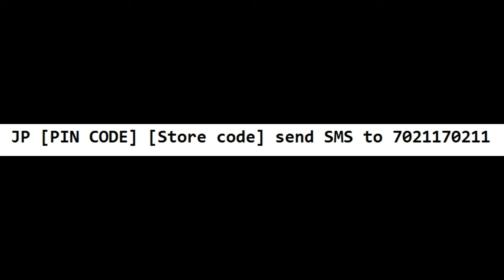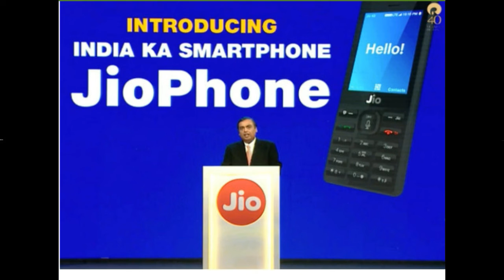how to book jio phone in telugu || జియొ ఫోన్ ఎలా బుక్ చేయాలి ఎస్సామ్స్ ద్వారా || TELGU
Hi Guys,

Today i am going to tell you how to book jio phone in telugu i.e is జియొ ఫోన్  ఎలా  బుక్ చేయాలి  ఎస్సామ్స్ ద్వారా